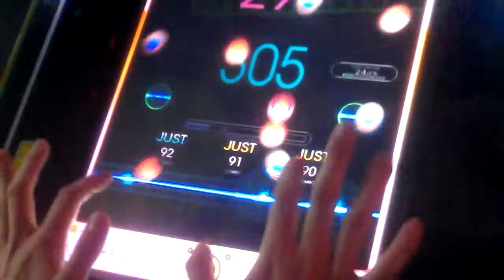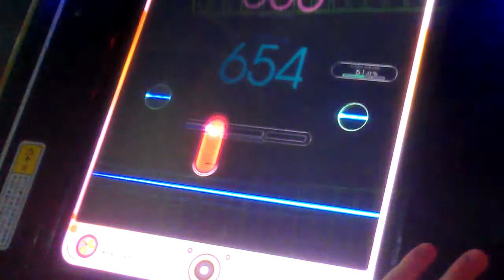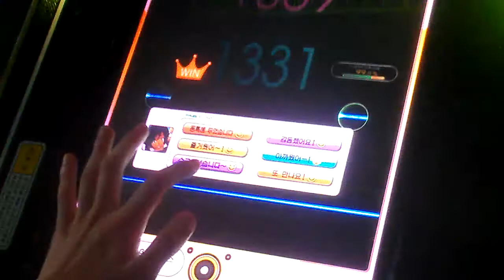[REFLEC BEAT limelight] waxing and wanding (Medium) 99.8% FC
waxing and wanding (Composed by 青龍)

Player: ＣＨＡＡ－Ｒ．Ｕ
Place: ULSAN GOLMOK / Korea
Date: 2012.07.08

[TW @CHAArcturus]